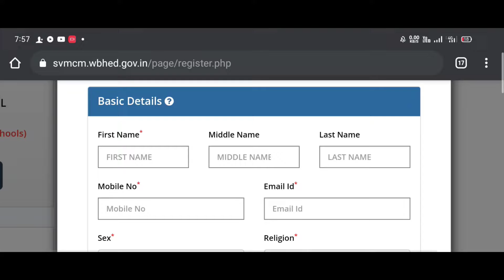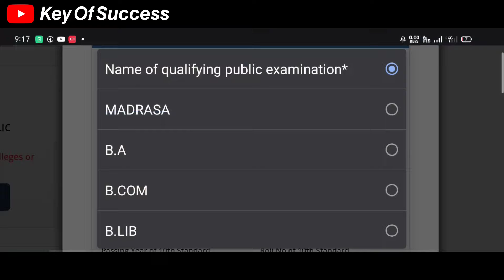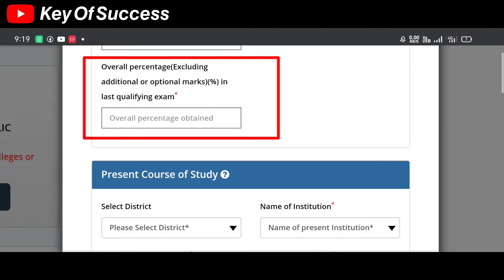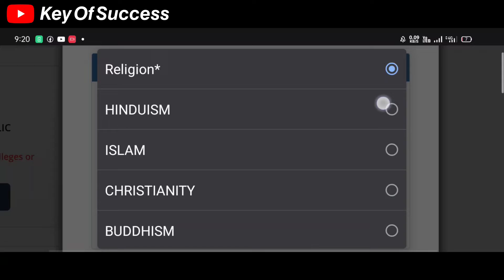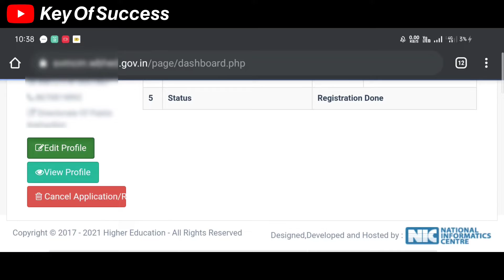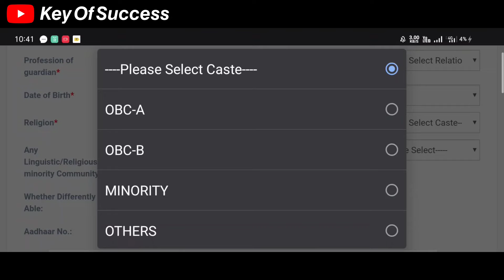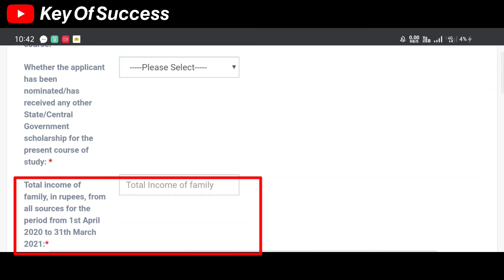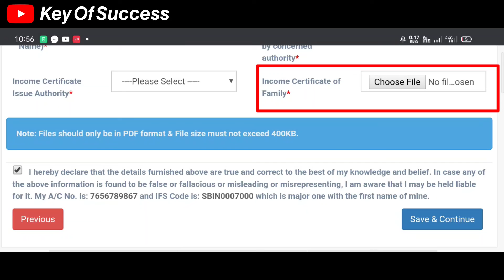স্বামী বিবেকানন্দ স্কলারশিপ অনলাইন আবেদন | Svmcm online Apply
swami bibekananda Scholarship
swami bibekananda Scholarship online Apply
new update Swami bibekananda Scholarship
PhD
school College
scholarship apply
new scholarship
online Apply
Swami bibekananda Scholarship
svmcm apply
svmcm Scholarship
Swami bibekananda merit cum means scholarship

স্বামী বিবেকানন্দ স্কলারশিপ অনলাইন আবেদন